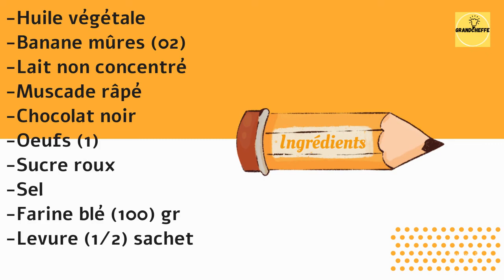La recette du Banana Bread ​🍫🍌​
📝Ingrédients:
Banane (2)
Œuf (1)
Huile
Muscade
Sucre roux
Levure chimique 1/2
Pincée de sel
Lait
Recette
Mâcher 3/2 bananes. Ajouter un œuf, du sucre roux, de l’huile et une pincée de sel.
Verser le lait non sucré.
Verser la farine et la levure
Râper la noix de muscade
Ajouter des morceaux de chocolat
Couper la banane en rondelle et d’autres morceaux de chocolat au dessus.